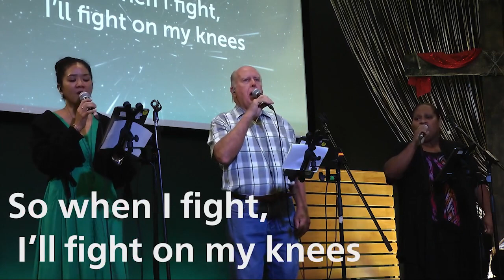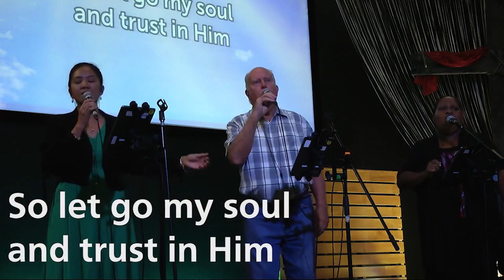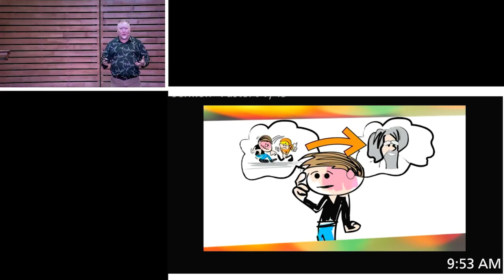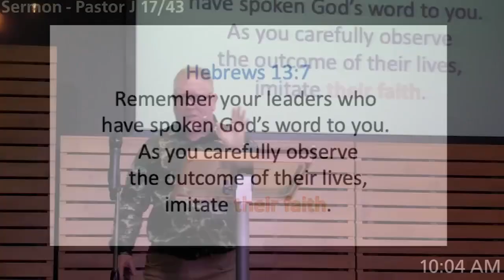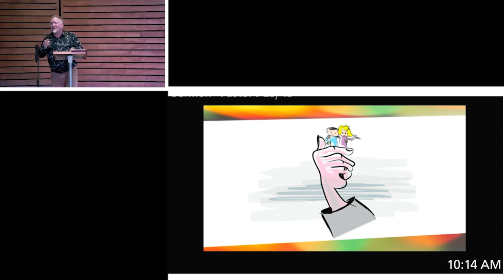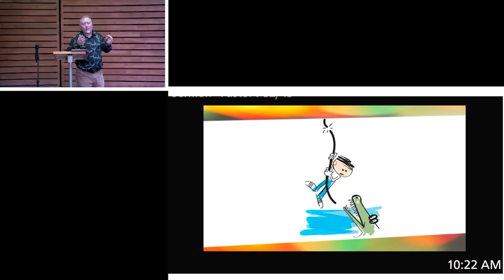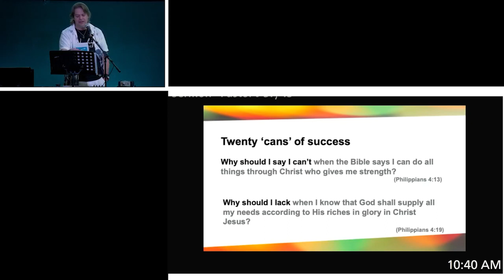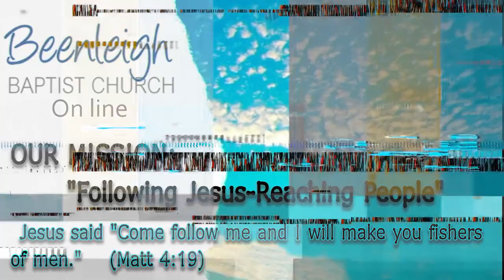051224 Freedom in Christ Session 4